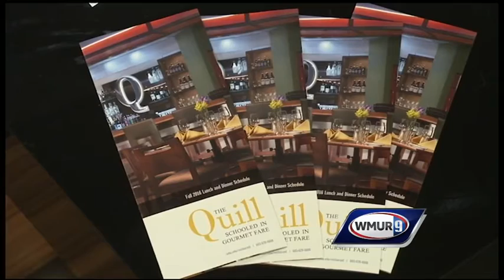Frosting Frenzy - Cake decorating tips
Vicki Connell, SNHU culinary Department, and Jessica Chamberlin, SNHU culinary student, give Erin Fehlau some cake decorating tips.